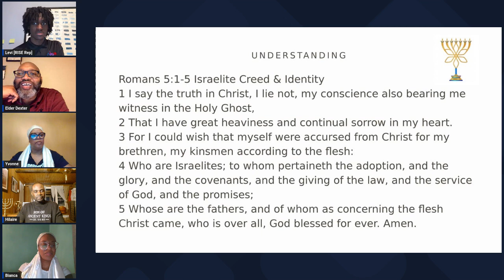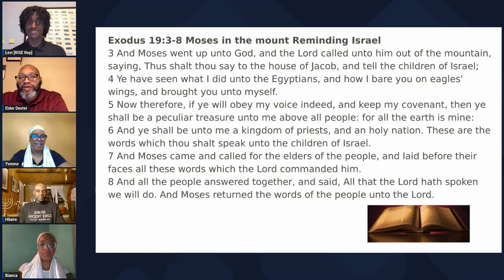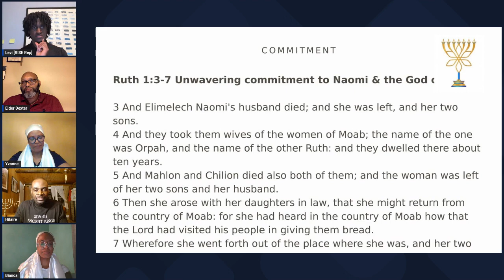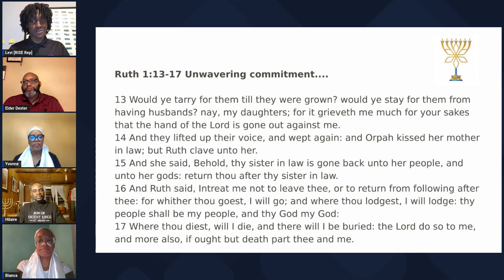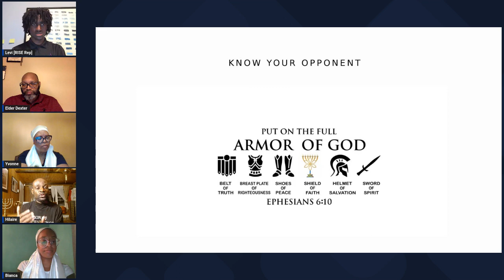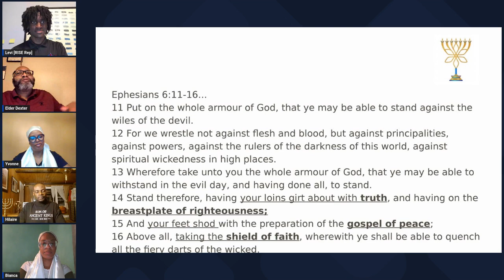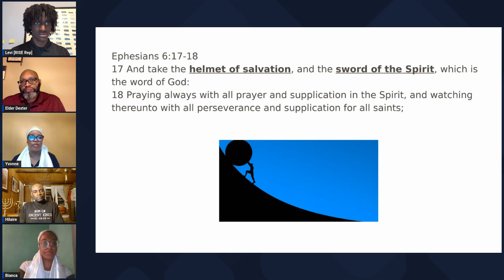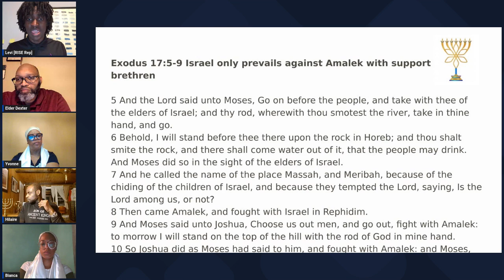Standing On Your Spiritual Feet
Our physical feet allow us to stand upright; perform activities such as walking, running and jumping. So what does our Spiritual feet provide us with? Join our panel as they discuss this topic 'Standing On Your Spiritual Feet'.

202 Bentworth Ave,
Toronto, Ontario